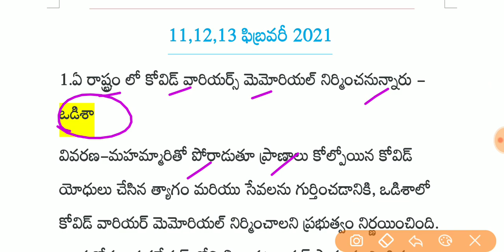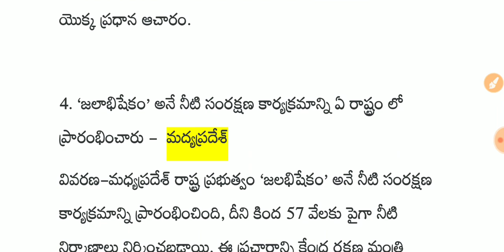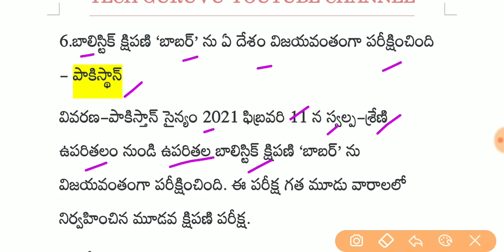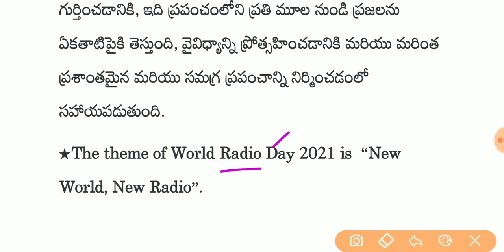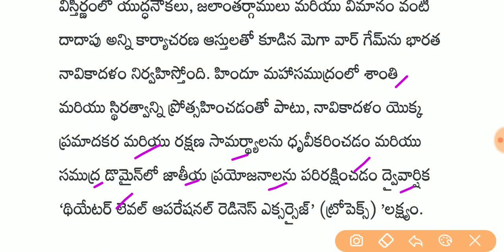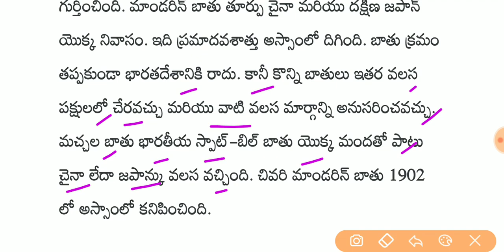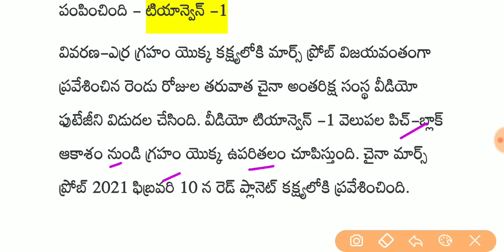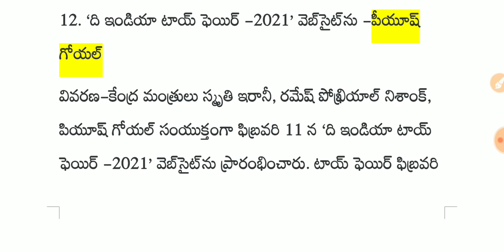Daily current affairs in telugu || 13 February 2021 current affairs